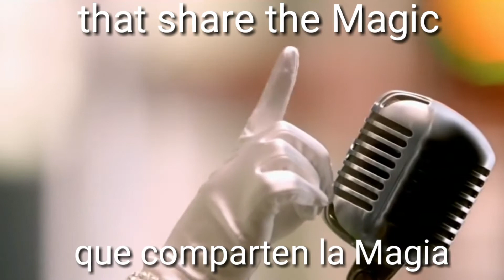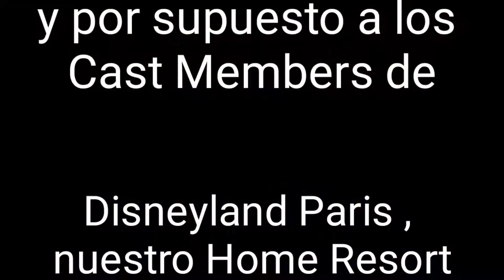Gracias a los Disney Cast Members, Thank You!!!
GRACIAS!
Querriamos dar las gracias a todos los Cast Members de Disney, sea cual sea su trabajo por transmitir la magia en cualquier momento...incluso en los dificiles.

Os dedicamos este video de todo corazon.
Compartelo para que llegue a la.mayor cantidad de cast members que podamos. espero que os llegue a todos...a los de Disneyland Paris, Walt Disney World, Disney Cruise Line, @Disneyland 上海迪士尼乐园 | Shanghai Disneyland, 香港迪士尼樂園 | Hong Kong Disneyland, Tokyo Disneyland
destinosdisney Disney shopDisney